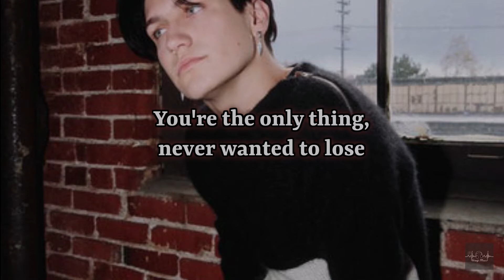LILHUDDY - Lost Without You (Lyrics)